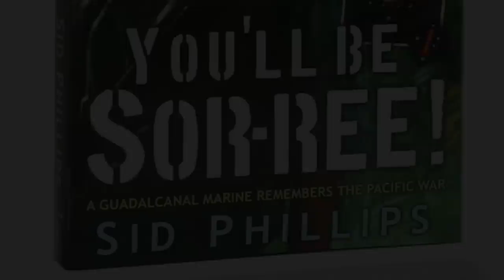Sid Phillips on his unique reunion with Eugene Sledge during the Pacific War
Marine Sid Phillips shares a story about reuniting with his childhood friend Eugene Sledge on the island of Pavuvu. Both men are depicted in the mini-series The Pacific.